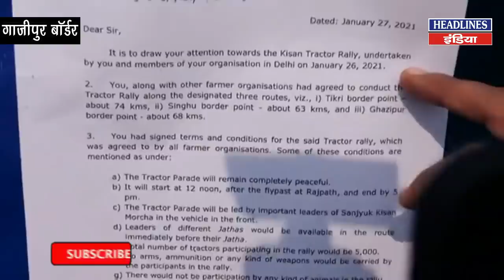Rakesh Tikait टैंट के अंदर क्यों छिपे देखिए । Headlines India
Rakesh Tikait टैंट के अंदर क्यों छिपे देखिए. Must Watch This Full Video